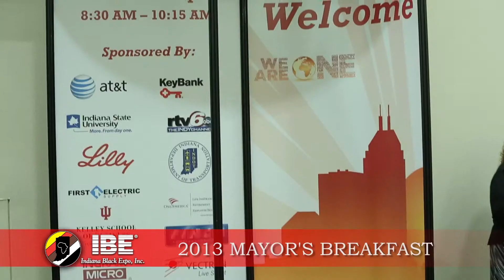MAYOR'S BREAKFAST RECAP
The 43rd Annual Summer Celebration kicks off with one of the most powerful and key events. The 2013 Mayor's Breakfast, in conjunction with Key Bank, Eli Lilly, One America, WRTV-6, Vectren, INDOT, AT&T, I.U. Kelly School of Business .Indiana Black Expo's Monday event is a premiere opportunity for networking. for more information go